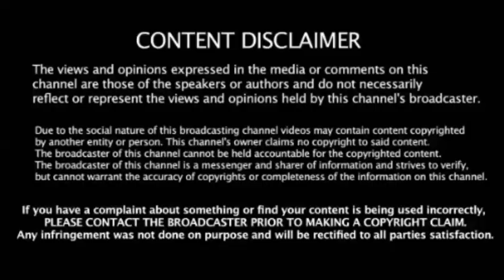Mahesh babu Latest Updates | Maheshbabu Latest News in Kerala | Telugu Studio TCT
Mahesh babu Latest Updates and Latest News in Kerala Maheshbabu New Updates Telugu Studio.